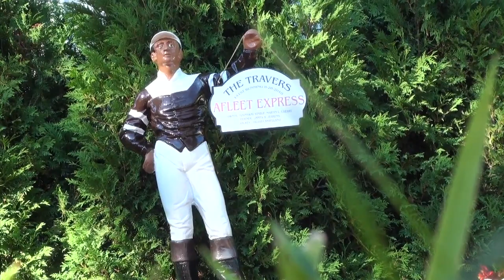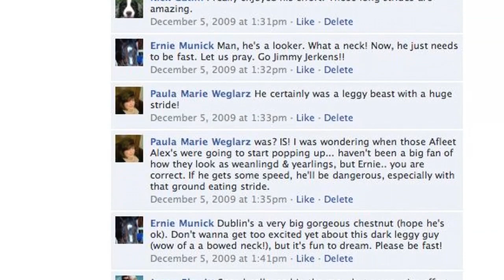Afleet Express Cops Travers for Jimmy Jerkens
The 2010 Travers features the quintessential New Yorker, Jimmy Jerkens.